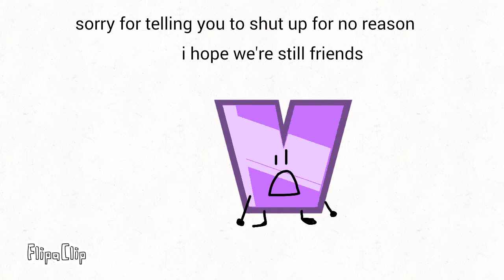Apology video to space